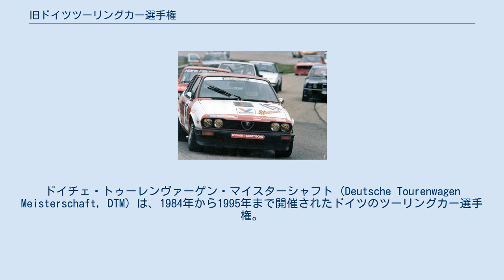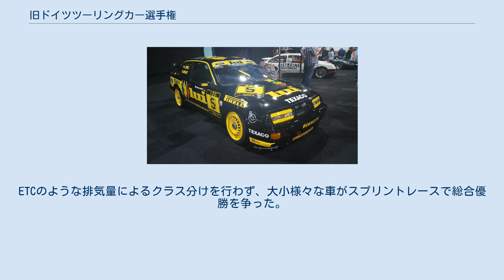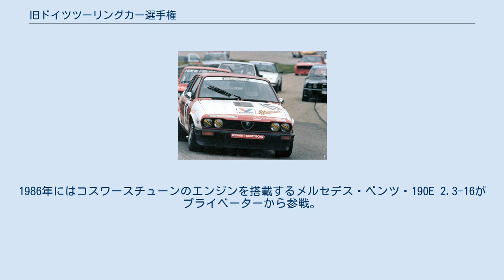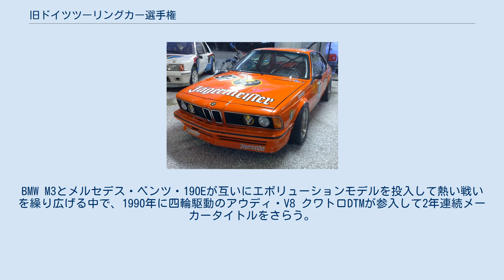旧ドイツツーリングカー選手権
ドイチェ・トゥーレンヴァーゲン・マイスターシャフト (Deutsche Tourenwagen Meisterschaft, DTM) は、1984年から1995年まで開催されたドイツのツーリングカー選手権。
ヨーロッパ各地でのレースが追加され、1996年には国際ツーリングカー選手権 (ITC) へ移行した。
 2000年から再開されたドイチェ・トゥーレンヴァーゲン・マスターズ (Deutsche Tourenwagen Masters）も略称はDTMで、日本語表記も同じドイツツーリングカー選手権と訳されることが多い。
当項目は区別のため「旧ドイツツーリングカー選手権（旧DTM）」と表記する。
 ツーリングカーレースが盛んなドイツでは、1960年代前半からヨーロッパツーリングカー選手権 (ETC) の前身となるシリーズが始まっていた。
1972年にはグループ4GTカーとグループ2ツーリングカー混走によるドイツレーシングカー選手権 (Deutsche Rennsport Meisterschaft, DRM) がスタートし、1977年にはグループ5（シルエットフォーミュラ）規定を導入して人気を博した。
1980年代に入るとDRMはグループCプロトタイプ路線と、グループAツーリングカー路線に2分され、後者が1984年にドイツプロダクションカー選手権 (Deutsche Produktionswagen Meisterschaft, DPM) としてスタートした。
1986年には「ドイツツーリングカー選手権」に改称された。
 競技者はプライベーター主体で、フランスで人気を博していたプロダクションカーレースを手本にしたハンディキャップ制度により、車種間のパフォーマンスの均衡が図られた。
ETCのような排気量によるクラス分けを行わず、大小様々な車がスプリントレースで総合優勝を争った。
1989年まではドライバーズランキングを争う選手権であり、1988年以降は1イベント2レース制が定着した。
 DTMの人気が市販車販売に影響を及ぼすにつれ、ドイツ国内の自動車メーカーの関与が深まり、グループA公認取得用のスペシャルモデルが投入される。
1986年にはコスワースチューンのエンジンを搭載するメルセデス・ベンツ・190E 2.3-16がプライベーターから参戦。
1955年のル・マン以降モータースポーツから遠ざかっていたメルセデス・ベンツが活動を再開する。
 1987年以降はBMW、欧州フォード（拠点はケルン）、オペルもワークスマシンを投入し、シュニッツァー（BMW）、AMG（メルセデス）、イルムシャー（オペル）といったメーカー系チームが参戦。
BMW M3とメルセデス・ベンツ・190Eが互いにエボリューションモデルを投入して熱い戦いを繰り広げる中で、1990年に四輪駆動のアウディ・V8 クワトロDTMが参入して2年連続メーカータイトルをさらう。